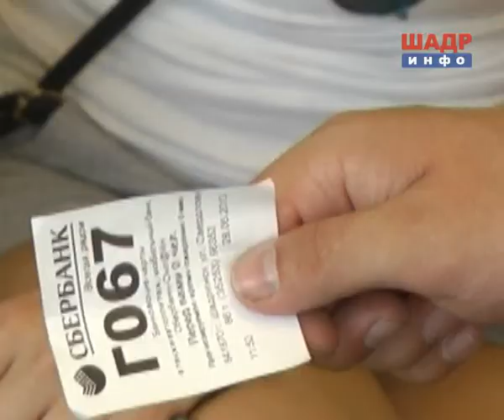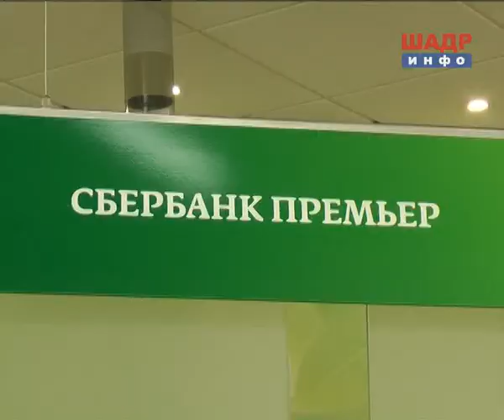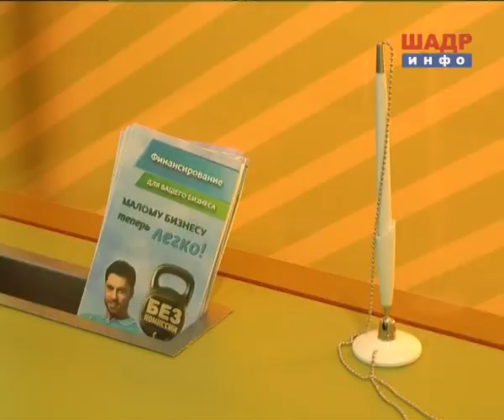Открытие обновленного Сбербанка в Шадринске